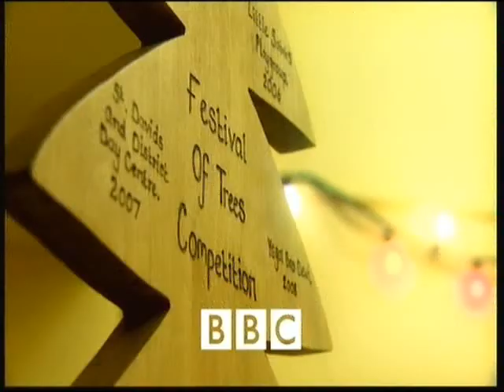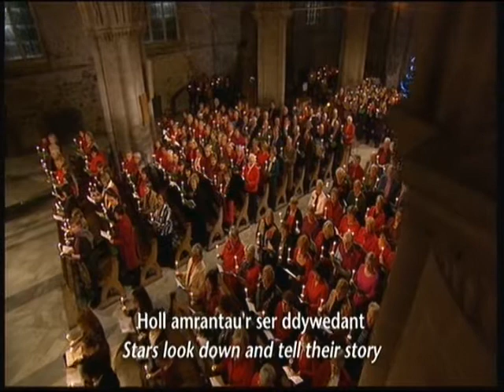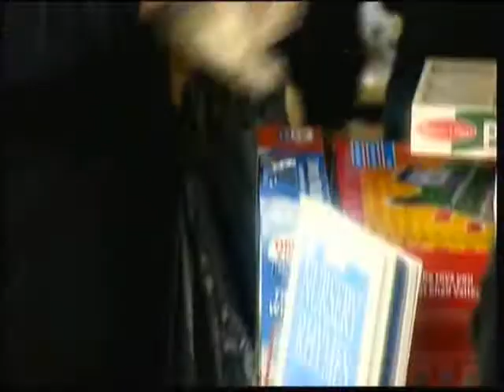A Welsh Christmas Prt1 BT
A Welsh Christmas 16th Dec 2012 Prt1 BT, songs sung:
Ar Hyd Y Nos (All Through The Night).
Breath Of Heaven.